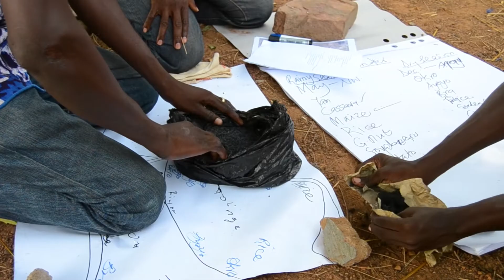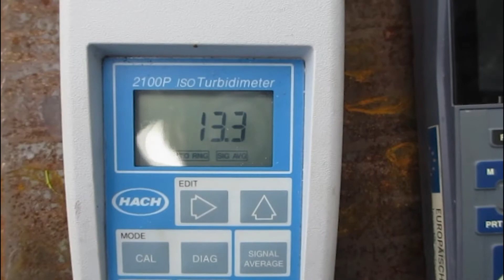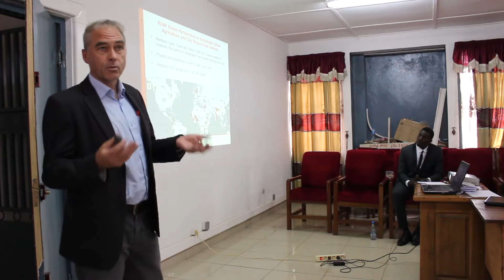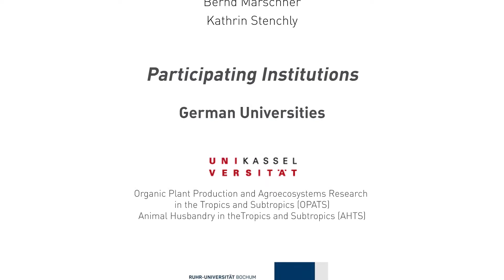Feeding the City: Urban Agriculture in West Africa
UrbanFoodPlus